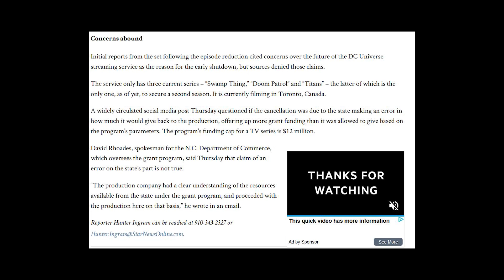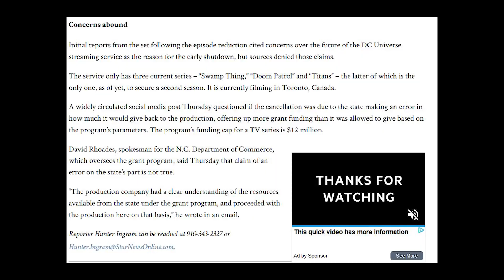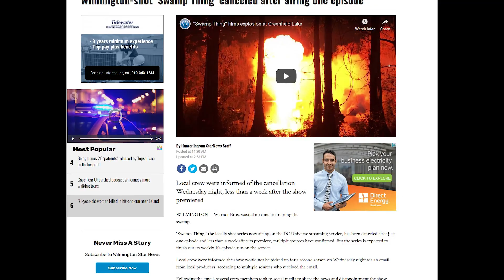Let's Geek - Swamp Thing Cancelled!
But yes, Swamp Thing is dead. Let's Geek about it for a few minutes here!

Big ups to Star news reporter, Hunter Ingram, for his reporting on the story! @hunter_wesley